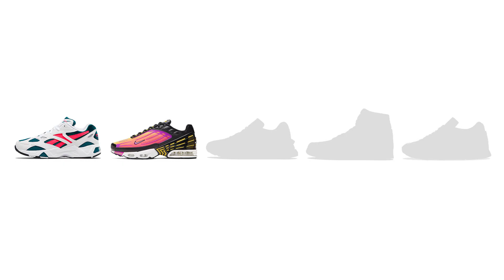My TOP 5 Sneakers of 2019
We're almost at the end of the decade, so I thought it was time to go back through the year, and pick my Top 5 Sneakers of 2019! Agree or disagree, let me know down below.

Talk to me!